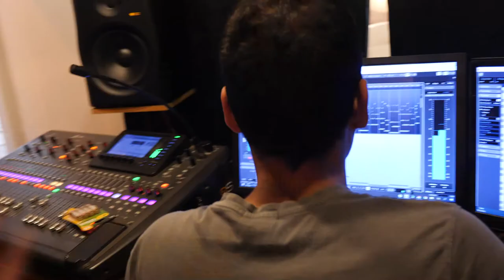סרטון תדמית לעסק שמפיק סרטוני תדמית לעסקים - סטודיו גולן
סרטון תדמית לעסק זה לא דבר פשוט להכין, צריך לתכנן, לכתוב תסריט, לצלם, לערוך, להוסיף אפקטים, אנימציה, לשפר צבעים, להקליט קריינות, להכניס מוזיקה, סאונד אפקטס...
אנחנו סטודיו גולן - בית הפקות לתוכן שיווקי בגליל העליון. שלושה אחים מקרית שמונה שאוהבים את מה שהם עושים, סרטים! סרטי תדמית לעסקים, פרסומות למדיה חברתית ולטלוויזיה, קליפים לזמרים, צילום סטילס , עריכת וידאו ואנימציה מקורית.
סרטון התדמית שלכם - זה העסק שלנו! בואו לקפה ונראה איך אפשר לשדרג לכם את השיווק באמצעות וידאו.

תודה לקריין הבית שלנו: גל הירש - קריין על חלל!